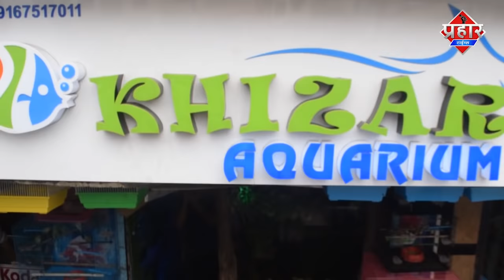BhiwandiKiBeti के साथ हैवानियत लोगो का फूटा गुस्सा || Islamuddin Khan ||Aapka Prahar Times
BhiwandiKiBeti के साथ हैवानियत लोगो का फूटा गुस्सा || Islamuddin Khan

भिवंडी में नाबालिग लड़की के साथ कई दिनों तक हैवानियत लोगो का गुस्सा फूटा सड़को पर तोडफ़ोड़